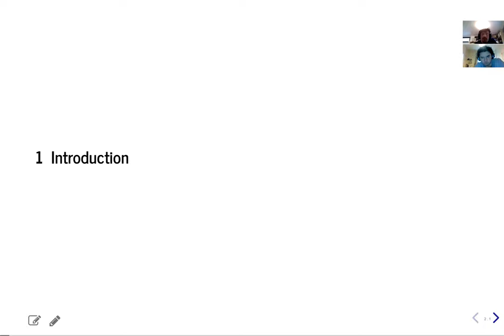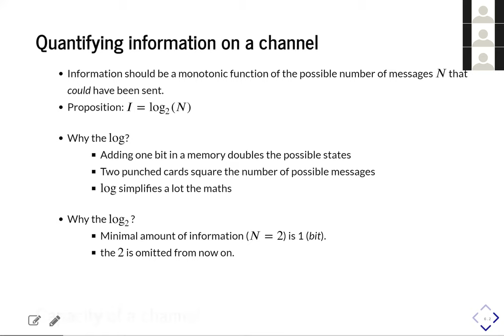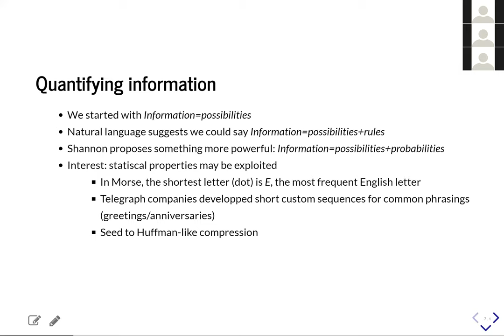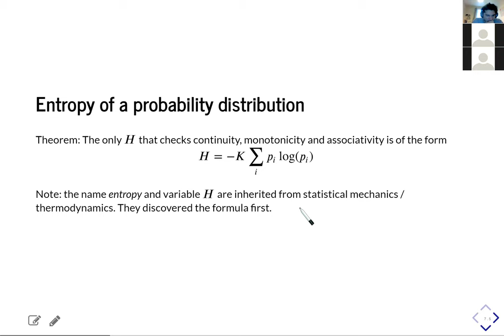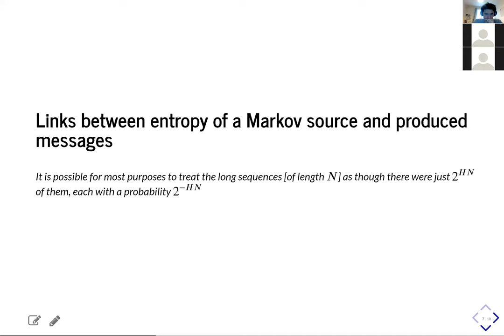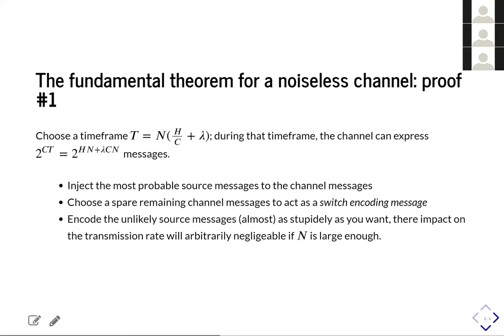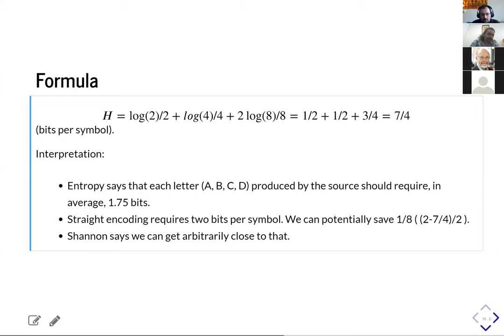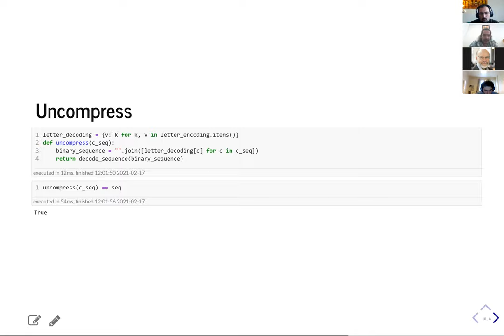A Mathematical Theory of Communication: Discrete Noiseless Systems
Speaker: Fabien Mathieu (Nokia Bell Labs France).
In 1948 Shannon published the article that defines modern information theory. For this reading group, we will present the first part of the article, which is concerned with discrete lossless systems like the telegraph. We will present the way in which Shannon defines and gives the intuition of concepts like the capacity of a communication channel, entropy, the Markovian model of a language, and much more…